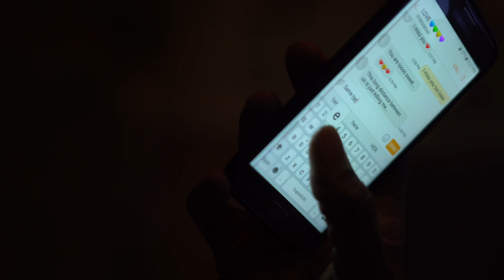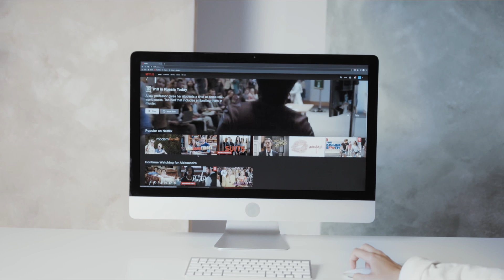10 Tips Menjaga Hubungan LDR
10 Tips Menjaga Hubungan LDR

Menjaga hubungan jarak jauh (LDR) bisa menjadi tantangan, tetapi dengan pendekatan yang tepat, hubungan Anda bisa tetap kuat dan harmonis. Di video ini, kami membagikan 10 tips yang efektif untuk membantu Anda dan pasangan menjaga cinta tetap menyala meski terpisah oleh jarak. Dari komunikasi yang sehat hingga menjaga kepercayaan, semua yang Anda butuhkan untuk mempertahankan hubungan LDR ada di sini. Jangan lewatkan tips berharga ini untuk hubungan yang lebih baik!

tips menjaga hubungan ldr
tips ldr langgeng sampai nikah
tips ldr
cara agar hubungan ldr bertahan lama
tips menjaga hubungan jarak jauh
ponidi
sigar denny caknan
sigar
sigar denny caknan lirik
nganggur
langkah terarah